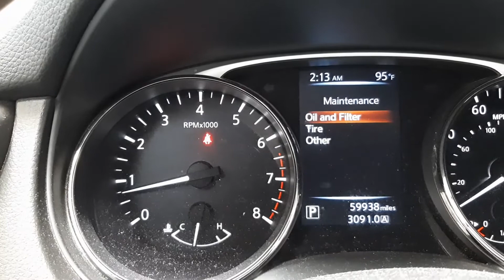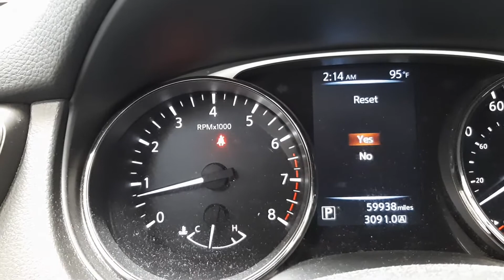NIssan Rogue como reiniciar la Luz de mantenimiento oil reset light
Hola y bien venidos a este su canal de Taller 504. nuestra meta aqui es darles tips y consejos sobre trabajos que ya hemos hecho y si es algun proyecto nuevo que juntos aprendamos y encontremos la respuestas. no olviden suscribirse y activar la campanita para que recibas notificaciones de nuestros nuevos videos

Aunque el Nissan Rogue tiene un menu interactivo para reiniciar la luz de mantenimiento quise hacer este pequeño video para facilitarles el procedimiento.